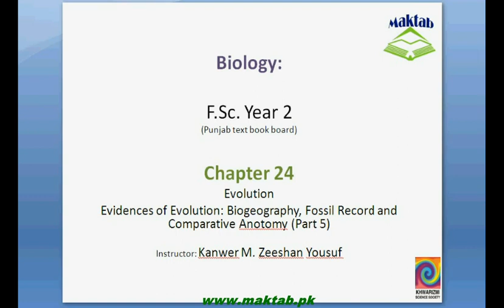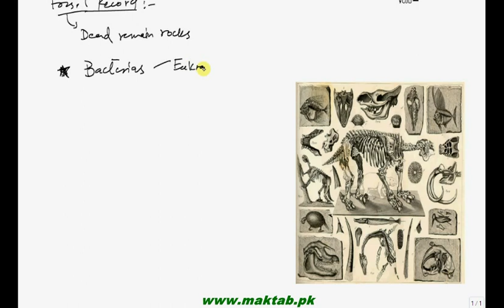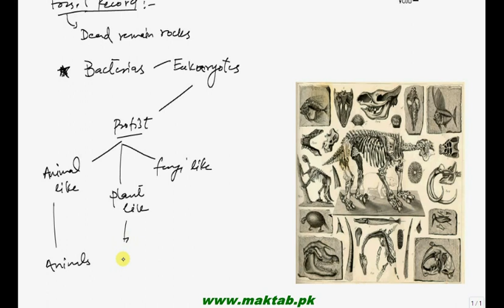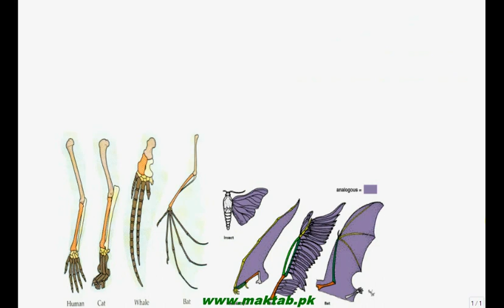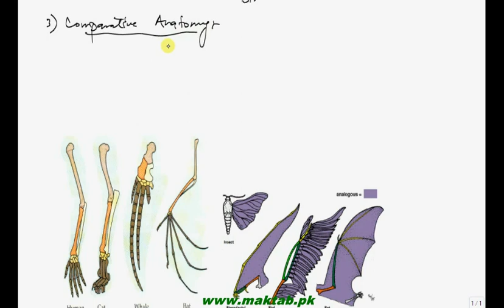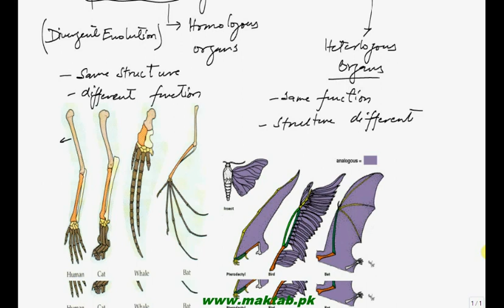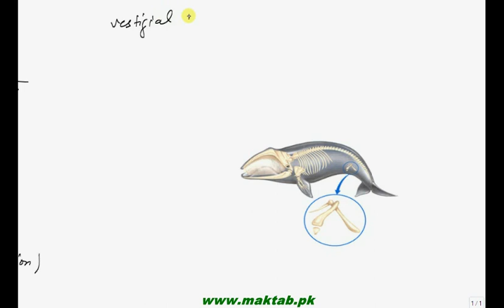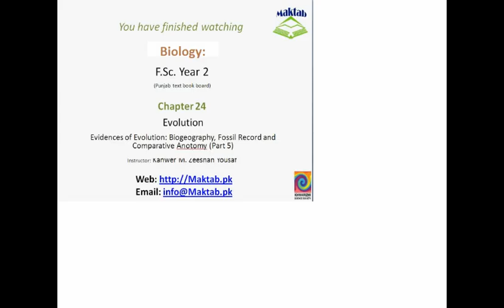FSc Biology Book2, CH 24, LEC 5; Evidences of Evolution Comparative Anatomy, Fossil Record and Bioge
This video lecture from Evolution (F.Sc. second year Biology) covers evidences of evolution i.e. Biogeography, Fossil Record and Comparative anatomy with their appropriate examples. Find more e-learning material and educational video lectures in Urdu at maktab.pk. These videos are free to use for promotional and commercial purpose by keeping the credits to Maktab.